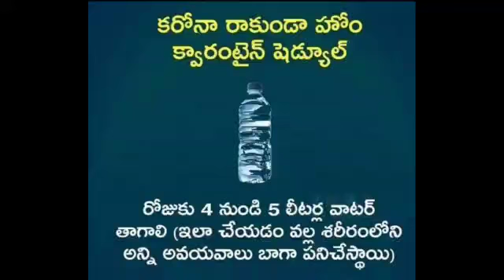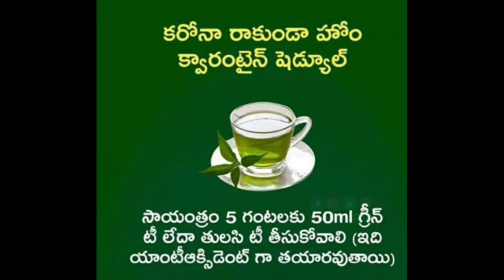Follow These tips Coronavirus Will Not Attack You | Guntur Mirchi